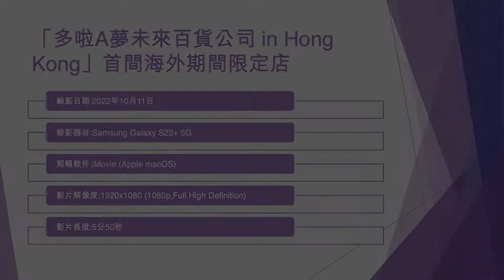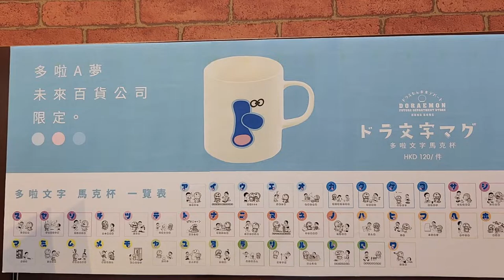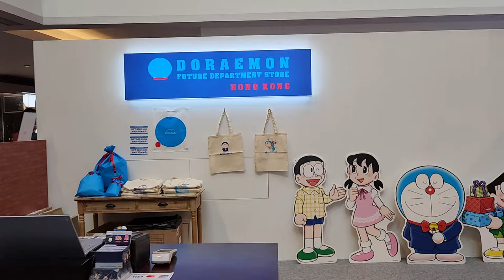「多啦A夢未來百貨公司 in Hong Kong」首間海外期間限定店 - 2022年10月11日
錄影日期:2022年10月11日
錄影器材:Samsung Galaxy S22+ 5G
剪輯軟件:iMovie (Apple macOS)
影片解像度:1920x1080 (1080p,Full High Definition)
影片長度:5分50秒